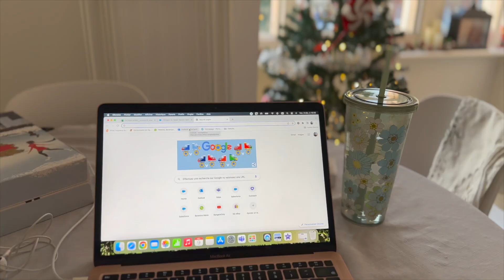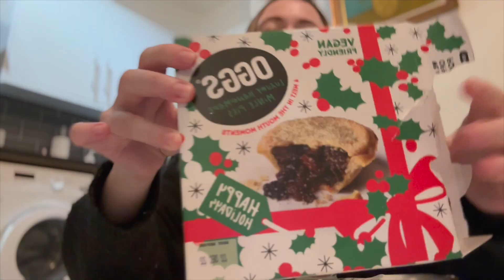Les anglais ont le meilleur gateau de Noël... (vlogmas 1) 🇬🇧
Bienvenue dans mon premier vlogmas ! Trop contente de vous retrouver dans cette nouvelle série de vidéo ou je partage mon quotidien avec vous ☺️

Si tu as une question, tu sais où la poser 😁

- Je m'appelle Bérénice, petite française de 26 ans
- Je vis en Angleterre depuis juin 2021 (mais j'y ai vécu 3 ans avant puis j'ai aussi vécu en Grèce pendant 2 ans, je fais que bouger tu l'as compris 🙈)

A bientôt ♡